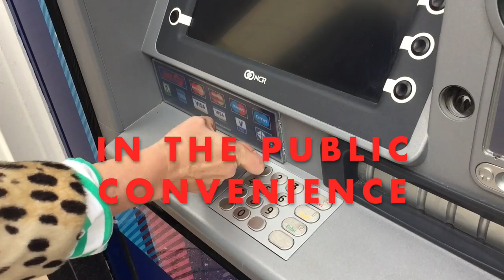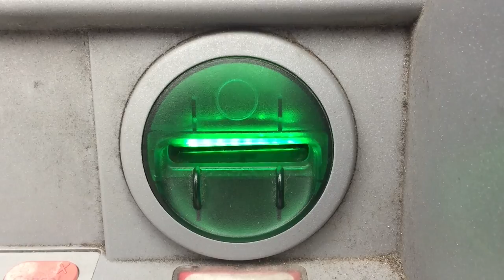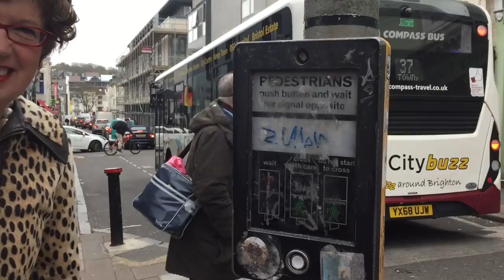USE YOUR KNUCKLE ON THE CASH MACHINE!! Song by Lorraine Bowen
Lorraine Bowen shares her Public Health advice!
"Use your knuckle on the cash machine
Use your knuckle in the public convenience
Use your knuckle pressing in your pin
You don't know where somebody else's fingers have been"!

Sing along while getting into the gist of public health in this Corona Virus pandemic.

The song was originally intended for C-Difficile.

Track can be found SUBURBAN EXOTICA - Lorraine's fifth album.

Bookings of public health songs including 'Germs' and 'Would You Like to be Buried or Cremated' via
LORRAINEBOWEN.CO.UK